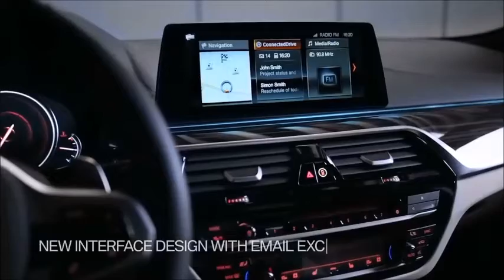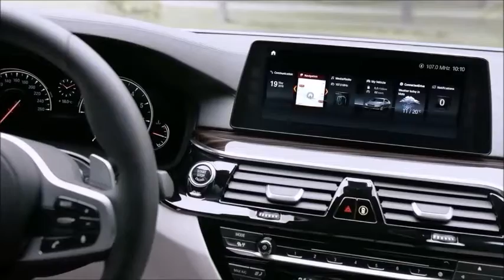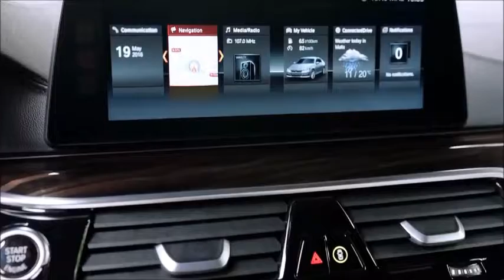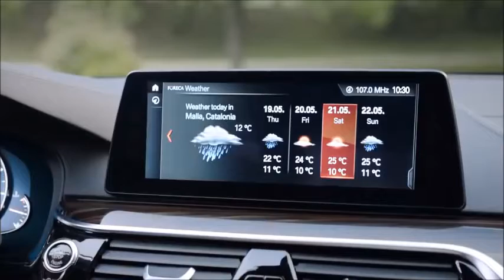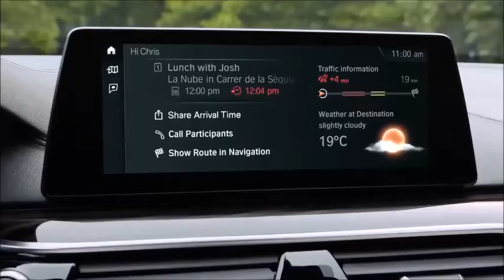2019 BMW 5 Series - The Best Interior and Exterior - FULL REVIEW!!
2018 BMW 5 Series Review

The 2018 BMW 5 Series is fast, comfortable and overflowing with technology.

The 2018 BMW 5 Series lives up to the expectations set by its forebears. There's an engine for nearly every taste, and the car's handling capabilities are fundamentally sound. Factor in the 5 Series' latest tech and safety features, and you've got a prime pick for a midsize luxury sedan.
BMW redesigned its 5 Series last year, giving the car updated styling and a bit more interior room without increasing weight. This year brings more changes, too. The 2018 5 Series has three new powertrain options: a plug-in hybrid (530e), a six-cylinder diesel engine (540d) and a twin-turbo V8 (M550i) that puts the car very close to BMW M5 territory. We were already fans of the base 530i and the 540i, so these additions carry an added benefit, whether it be the efficiency of the 530e and the 540d or the muscular power of the M550i.

On the technology front, BMW continues to push the envelope, offering wireless Apple CarPlay integration, natural language voice recognition, and even a cool 3-D simulation of your car from the outside (you have to see to believe) by using the optional surround-view cameras. And as far as modern driver assist aids go, BMW's are among the best.
Of course, there are other luxury sedans you should consider, including the Audi A6, the Lexus GS and the Mercedes-Benz E-Class. We think highly of the 5 Series within this group, though, and it earns a solid recommendation.

what's new
Three new 5 Series variants join the lineup for 2018: the 530e iPerformance plug-in hybrid, the 540d xDrive six-cylinder diesel, and the range-topping M550i xDrive with its turbocharged V8. The 5 Series also gets some minor shuffling of options and packages this year.

we recommend
You'll very likely be content with the power from the 530i, but the extra power and more engaging sound of BMW's turbocharged six-cylinder make the 540i the 5 Series worth paying a little more for. In either case, we think the Driver Assistance Plus package, which adds a number of active safety features, is a must-have. We'd also add the Premium package to get keyless entry, heated seats and hands-free trunk opening.

trim levels & features
The 2018 BMW 5 Series is a five-passenger sedan available in five trim levels, all with different powertrains. The 530i (248 horsepower, 258 pound-feet of torque) and the 530e iPerformance plug-in hybrid (248 hp, 310 lb-ft) are powered by variants of BMW's turbocharged 2.0-liter four-cylinder engine. Next are two six-cylinders: The 540i (335 hp, 332 lb-ft) gets a turbocharged 3.0-liter inline-six, and the 540d (261 hp, 457 lb-ft) has a 3.0-liter inline-six diesel. At the top of the range is the M550i with its turbocharged 4.4-liter V8 (456 hp, 480 lb-ft). BMW's all-wheel drive, called xDrive, is an option on the 530i, the 530e and the 540i. It's standard on the 540d and the M550i. An eight-speed automatic is standard across the board.

trim tested
Each vehicle typically comes in multiple versions that are fundamentally similar. The ratings in this review are based on our full test of the 2017 BMW 530i (turbo 2.0L inline-4 | 8-speed automatic | RWD).

driving
If the driving experience is truly important to you, then the 530i is a sedan to consider. With the exception of upgraded brakes, this BMW doesn't rely on sheer horsepower or road grip to sling it around corners. What you get instead is a package that feels extremely well-rounded, which is better.

comfort
The 530i is a supremely comfortable car with impressive climate control features, highly adjustable and massaging seats, and a whisper-quiet, soft-riding cabin. The only issue we had with the climate system is its capacity to keep us properly chilled.

interior
The 530i's cabin is an excellent place to spend time as long as you aren't a tall rear passenger. The controls are as easy as they can be, but the countless functions take time to learn. Climbing in and out is a breeze, and between the camera aids and windows, there's no worry about blind spots.

utility
The 530i has a fairly generous trunk with flexible cargo configurations thanks to the 40/20/40-split folding rear seat. In-cabin storage has improved over previous years, and the car seat anchors are easily accessible. The amount of backseat space is the only concern for larger car seats.

technology
BMW is a technology juggernaut and one of the more aggressive manufacturers when it comes to innovative features. Most of them are useful, while some are cool parlor tricks, but we appreciate them all. But iDrive's character recognition may be getting too smart for its own good.